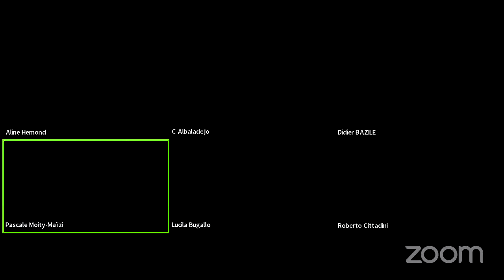Defensa de Tesis Doctoral - Celeste Golsberg - Dictamen Final Nota